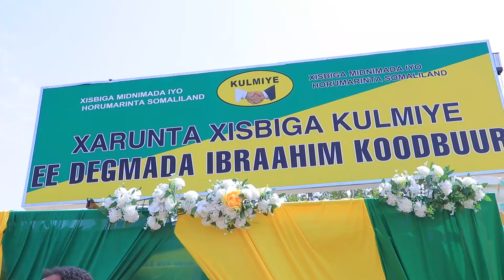Degmada Ibraahin Koodbuur Oo Si Balaadhan U Soo Dhaweysay Hogaanka KULMIYE